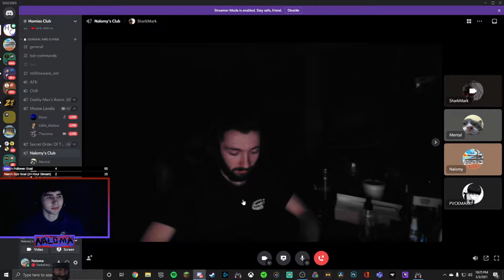How to Use 11SR Like a PRO! | EFT Stream Highlights!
Clips form my recent streams!

Songs \/
Harris Heller - The Juice
Harris Heller - Morena